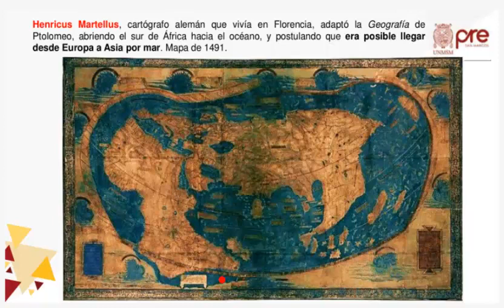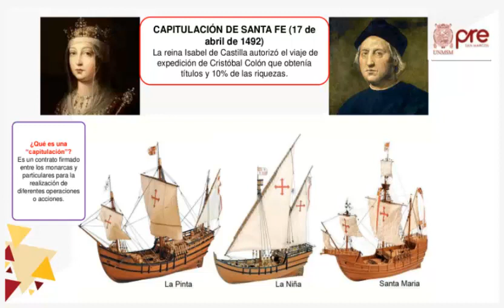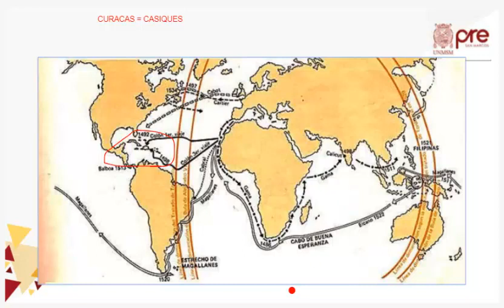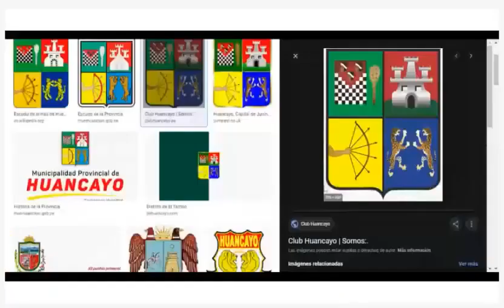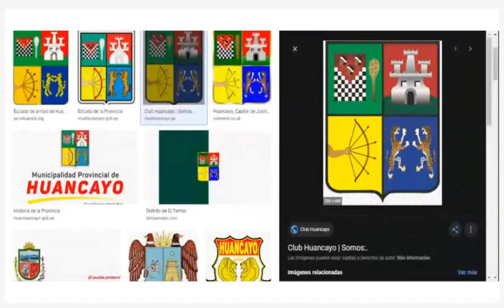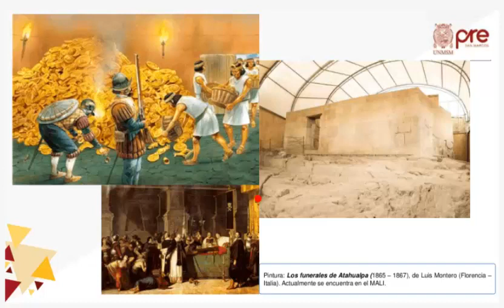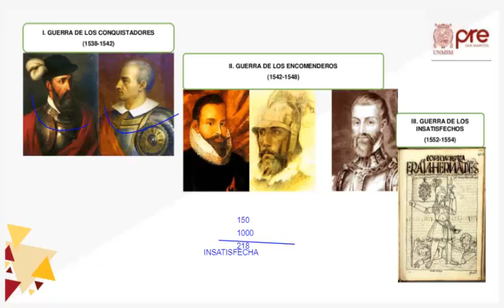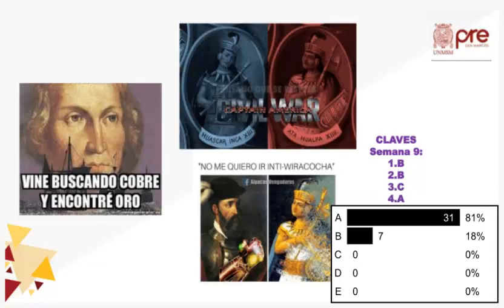✅ PRE SAN MARCOS 2020 I / Historia semana 9 / Invasión española y virreinato